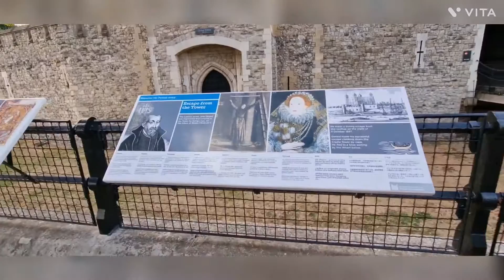Nepali in UK | London Tower Bridge | Vlog | United Kingdom | England